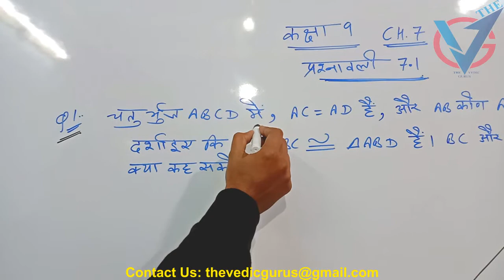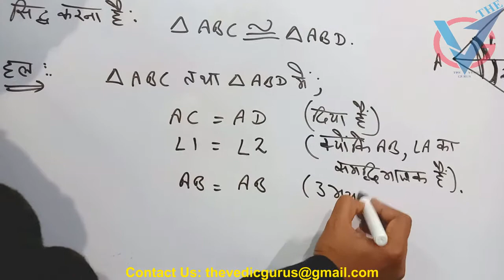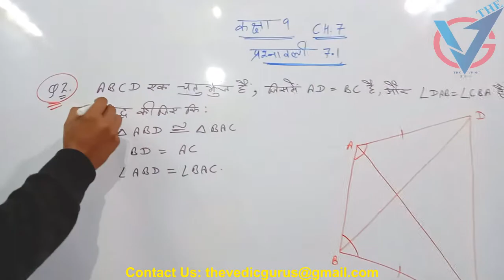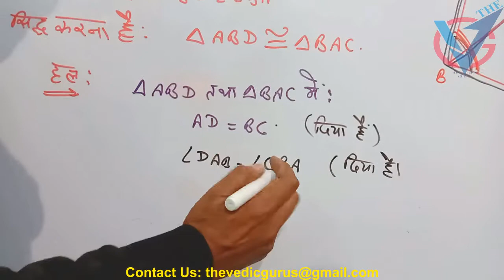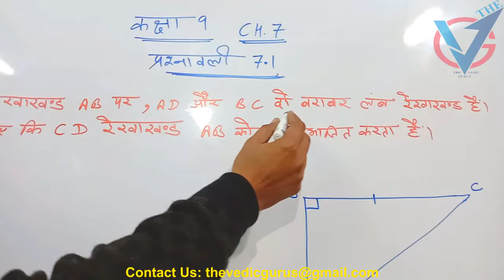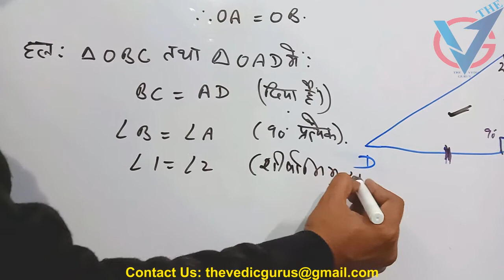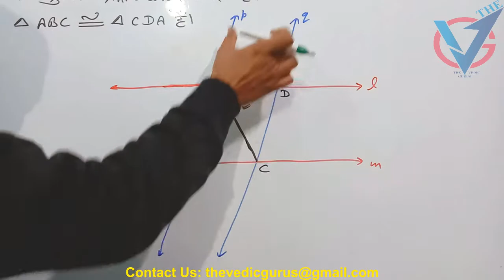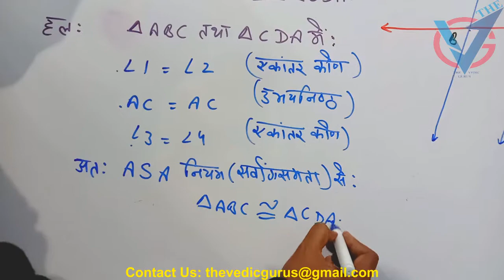Class 9th. Maths NCERT Ch. 7. ( त्रिभुज ). Ex.7.1 Q.No.1-4 , Day 30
Class 9th. Maths Ch. 6. ( रेखाएं और कोण ). Ex.6.3,  Day 29
Class 9th. Maths Ch. 6. ( रेखाएं और कोण ). Ex.6.2,  Day 28
Class 9th. Maths Ch. 6. ( रेखाएं और कोण ). Ex.6.1,  Day 27
Class 9th. Maths Ch. 5. ( यूक्लिड की ज्यामिति का परिचय ). Ex.5.2,  Day 26
Class 9th. Maths Ch. 5. (यूक्लिड की ज्यामिति का परिचय ). Ex.5.1,  Day 25
Class 9th. Maths Ch. 4. ( दो चर वाले रैखिक समीकरण ). Ex.4.4  Day 24
Class 9th. Maths Ch. 4. ( दो चर वाले रैखिक समीकरण ). Ex.4.3 Q.No.(5 - 8)  Day 23
Class 9th. Maths Ch. 4. ( दो चर वाले रैखिक समीकरण ). Ex.4.3 Q.No.(1 - 4)  Day 22
Class 9th. Maths Ch. 4. ( दो चर वाले रैखिक समीकरण ). Ex.4.2 Complete  Day 21
Class 9th. Maths Ch. 4. ( दो चर वाले रैखिक समीकरण ). Ex.4.1 Complete  Day 20
Class 9th. Maths Ch. 3. ( निर्देशांक ज्यामिति). Ex.3.3 Complete  Day 19
Class 9th. Maths Ch. 3. ( निर्देशांक ज्यामिति). Ex.3.2 Complete  Day 18
Class 9th. Maths Ch. 3. ( निर्देशांक ज्यामिति). Ex.3.1 Complete  Day 17
Class 9th. Maths Ch. 2. ( बहुपद ). Ex. 2.5 (Q.No.13 - 16) Day 16
Class 9th. Maths Ch. 2. ( बहुपद ). Ex. 2.5 (Q.No.9 - 12) Day 15
Class 9th. Maths Ch. 2. ( बहुपद ). Ex. 2.5 (Q.No.5 - 8) Day 14
Class 9th. Maths Ch. 2. ( बहुपद ). Ex. 2.5 (Q.No.1 - 4) Day 13
Class 9th. Maths Ch. 2. ( बहुपद ). Ex. 2.4 (Q.No.4 - 5) Day 12
Class 9th. Maths Ch. 2. ( बहुपद ). Ex. 2.4 (Q.No.1-3) Day 11
Class 9th. Maths Ch. 2. ( बहुपद ). Ex. 2.3. Day 10
Class 9th. Maths Ch. 2. ( बहुपद ). Ex. 2.2 . Day 9
Class 9th. Maths Ch. 2. ( बहुपद ). Ex. 2.1 . Day 8
Class 9th. Maths Ch. 1. (संख्या पद्धति ). Ex 1.6 . Day 7
Class 9th. Maths Ch. 1. (संख्या पद्धति ). Ex 1.5 . Day 6
Class 9th. Maths Ch. 1. (संख्या पद्धति ). Ex 1.4 . Day 5
Class 9th. Maths Ch. 1. (संख्या पद्धति ). Ex 1.3.(Q.No.4-9) . Day 4
Class 9th. Maths Ch. 1. (संख्या पद्धति ). Ex 1.3.(Q.No.1-3) . Day 3
Class 9th. Maths Ch. 1. (संख्या पद्धति ). Ex 1.2.(Complete) . Day 2
Class 9th. Maths Ch. 1. (संख्या पद्धति ). Ex 1.1.(Complete) . Day 1